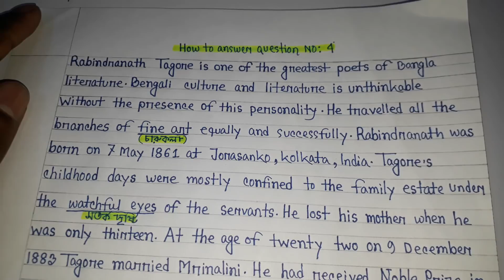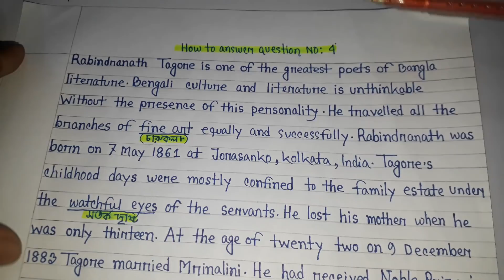2018 JSC English Full & Final Suggestion (Part : 2)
2018 JSC English Full & Final Suggestion II জে এস সি ইংলিশ পরীক্ষার ফাইনাল সাজেশন ২০১৮